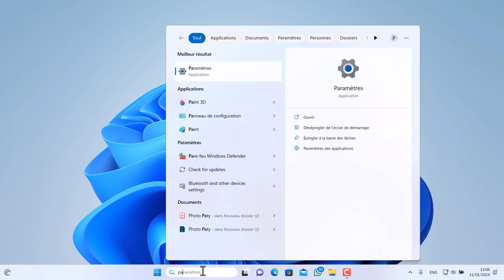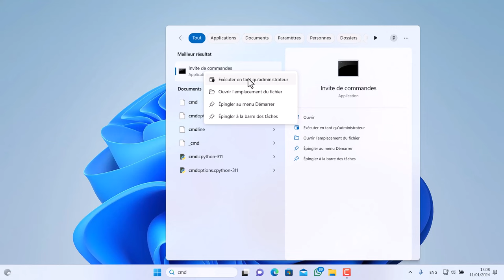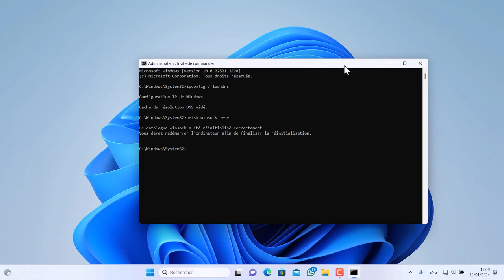How To Fix Wifi | Network Not Working Windows 11 Windows 10 Connection Problem Fix WiFi Issues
Title : How To Fix Wifi | Network Not Working  Windows 11 Windows 10 Connection Problem Fix  WiFi Issues
Topics Covered:

1. Checking Hardware Connections: Ensure your router and computer are properly connected.
2. Troubleshooting Network Settings: Dive into Windows 11 settings to identify and fix configuration issues.
3. Updating Wi-Fi Drivers: Keep your drivers up to date for optimal performance.
4. Forget and Reconnect: Sometimes a simple disconnection and reconnection can do wonders.
5. Resetting TCP/IP Stack: A technical but effective method to refresh your network settings.
6. Windows Troubleshooter: Learn how to use the built-in troubleshooter to automatically detect and fix issues.
7. Power Management Settings: Adjust power settings that may affect your Wi-Fi connection.
8. DNS Configuration: Optimize DNS settings for a faster and more reliable connection.
🚀 Quick and Easy Solutions for a Seamless Connection!

Whether you're experiencing intermittent connectivity or a complete Wi-Fi blackout, we've got you covered. Follow along, and let's troubleshoot together to make your Windows 11 Wi-Fi experience smooth and hassle-free.

🔗 Helpful Links:
Link 1: Microsoft Support - Windows 11 Updates
Link 2: How to Update Wi-Fi Drivers on Windows 11